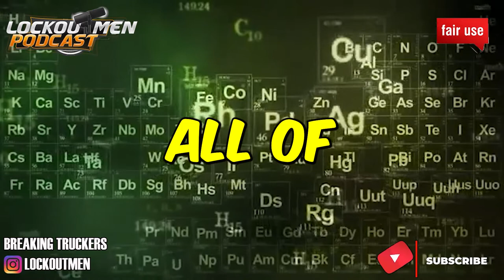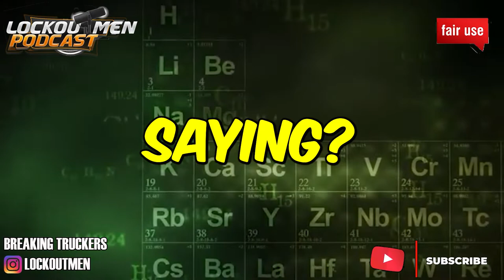My Experience Turning in My CFI Truck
In Today’s Episode: My Experience Turning in My CFI Truck

If you enjoyed this video, please...